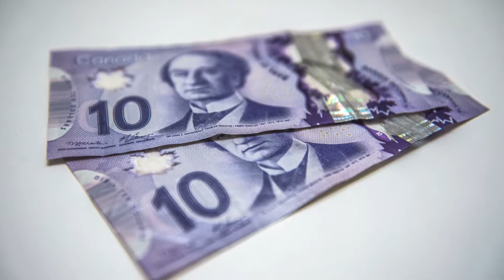Minimum wage changes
We spoke with Steven Van Alstine of the Canadian Payroll Association